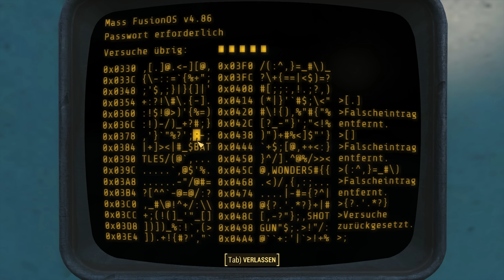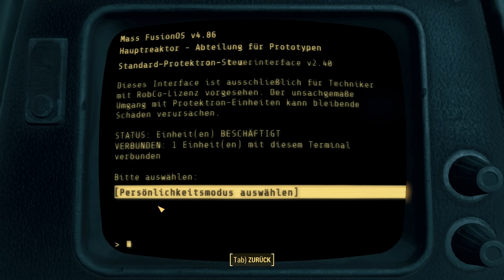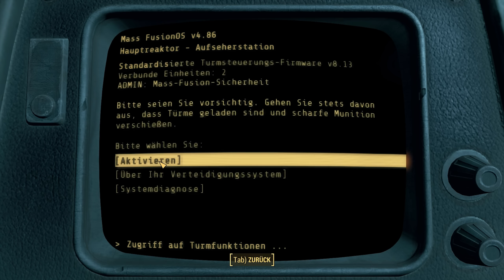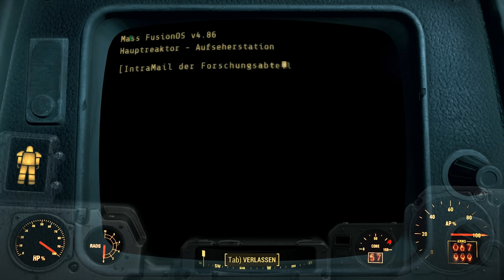Fallout 4 ♦ Und nochmal zu Mass Fusion! #75 ♦ Let's Play FALLOUT 4 ♦ Deutsch German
Fallout 4 Lets Play auf Deutsch von DerNephias

► FALLOUT 4 ist hier erhältlich: